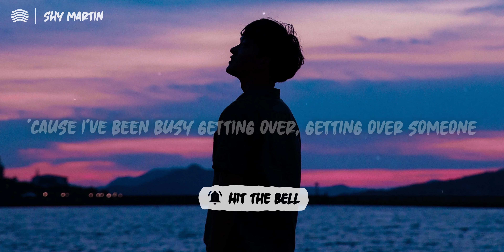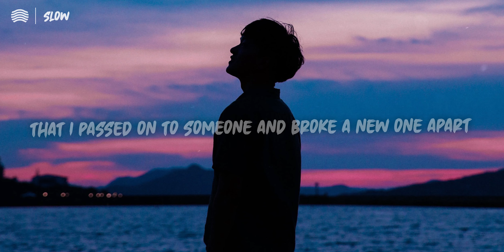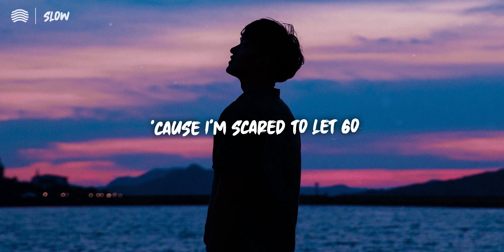SHY Martin - Slow (Lyrics)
I've spent way too much time moving on
Tried a couple of therapists
Even got rid of some stuff
It's like my mind got a mind of its own
'Cause I've been busy getting over
Getting over someone

It's not like my brain's not rushing
Every time you get too close
It's not like I can't imagine
Losing myself in your arms
It's not like my skin isn't longing
After the weight of your touch
It's what if I mess this up

So just take it slow
'Cause I'm scared to let go
And my heart is struggling not to get hurt again

Someone left me with a broken heart
That I passed on to someone
And broke a new one apart
Things can be good enough
Still not enough
And that's why I'm terrified
Having you by my side

It's not like it ain't a habit
Thinking 'bout "what if" too much
Like what if I mess this up?

Vertex Records strives to showcase the best indie and alternative music by up and coming artists. As many talented musicians deserve more attention, you can help their song being recommended to others by liking/disliking the video. Also, commenting your thoughts really means a lot :)